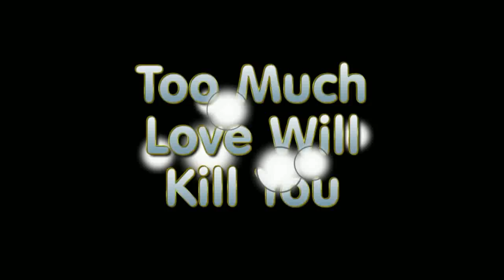Too Much Love Will Kill You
This is me playing Too Much Love Will Kill You.
I don't have tabs for this song.
I kinda improvised and listened to the guitar version by Brian May.